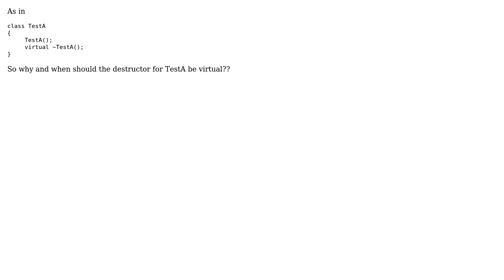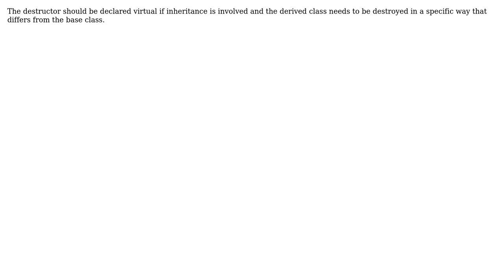Software Engineering: When and why should a destructor be declared as virtual? (2 Solutions!!)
Software Engineering: When and why should a destructor be declared as virtual?

With thanks & praise to God, and with thanks to the many people who have made this project possible! | Content (except music & images) licensed under CC BY-SA | Music | Images & others | With thanks to user user163824 user Lawrence Aiello user Gort the Robot and the Stack Exchange Network Trademarks are property of their respective owners. You are responsible for your own actions.